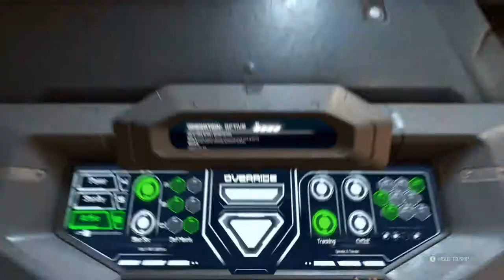[ Part 19 ] Shot Myself In A Cannon - Doom Eternal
doom eternal campaign gameplay walkthrough lets play playthrough